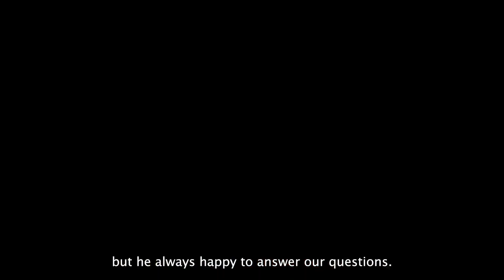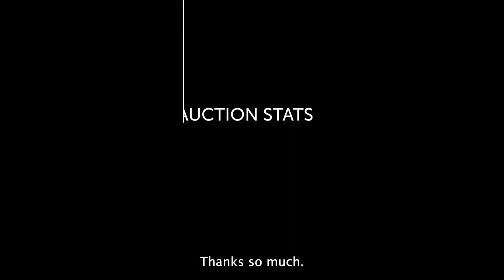Vendor Review: 2 Mackerras Court, Wheelers Hill